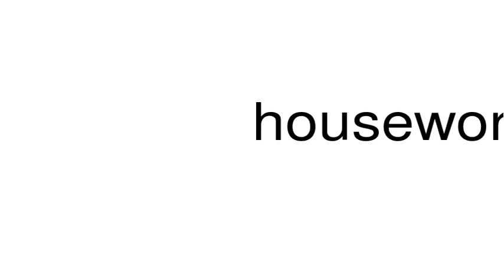How to pronounce housework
This is a satire channel. This is a satire channel. How to pronounce the word housework.